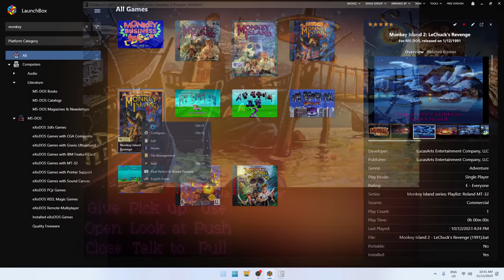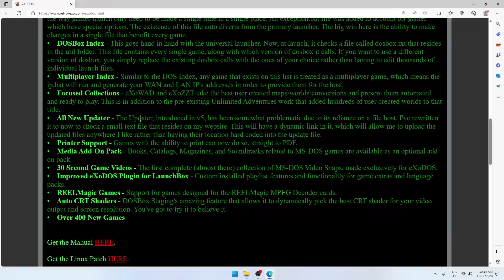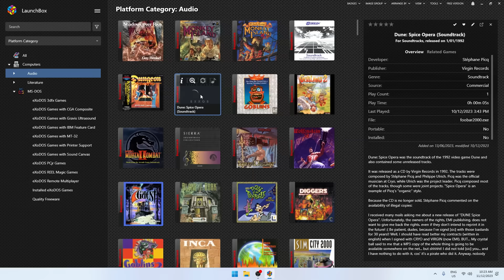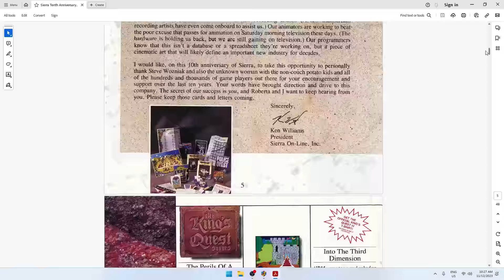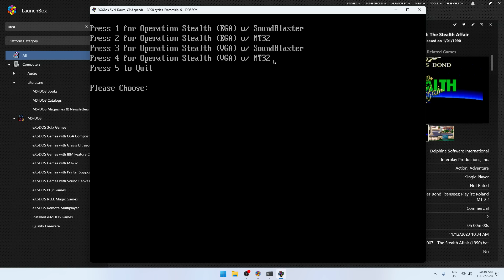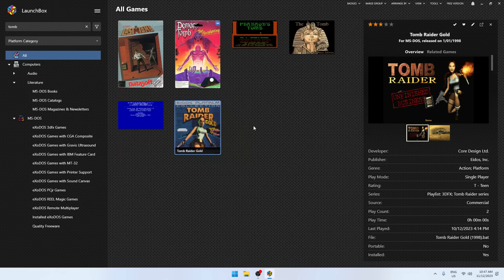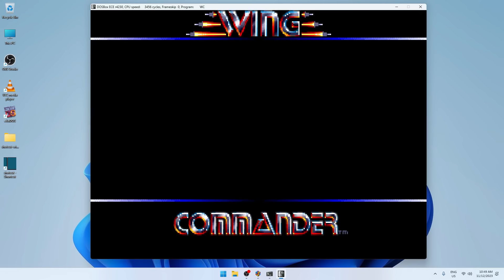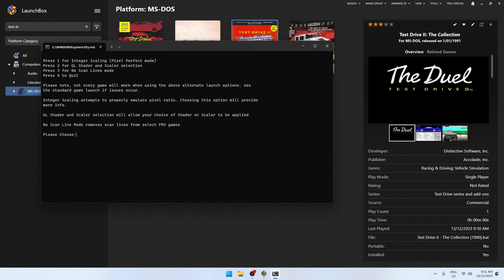eXoDOS Version 6 with over 7000 DOS games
Checking out the latest Version 6 of eXoDOS! Over 7000 DOS games that come with a launcher and are preconfigured ready to go. If you want to try DOS games but are intimidated by configuring DOSBox, this project is for you!